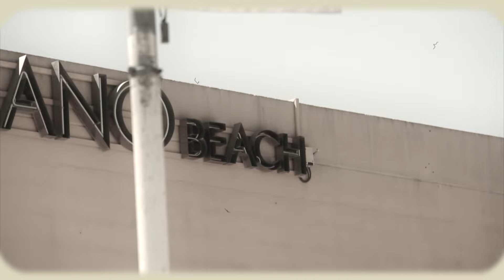PHUNK INVESTIGATION & SCHUHMACHER feat. DINO - Miracle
"Miracle" è il titolo dell'ultima fatica del team formato da Phunk Investigation e Schuhmacher che sforna un'altra traccia dedicata agli amanti del club e che percorre un percorso simile a quello della precedente "Critical"... ti aspettiamo in pista!